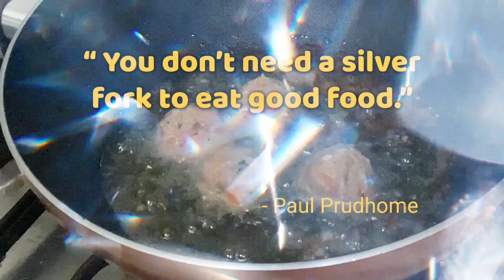BRAISED PORK SPARE RIBS Series 1/2: CHINESE RED BRAISED PORK SPARE RIBS, Sagad sa buto ang sarap!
CHINESE RED BRAISED PORK SPARE RIBS

INGRIDIENTS

500 grams spare ribs, cut into individual ribs
1 tbsp cooking oil
5 tbsp brown sugar
2 tbsp soy sauce
2 tbsp dark soy sauce (or oyster sauce)
3 tbsp white vinegar

1/2 cup water
3  slices fresh ginger
2 spring onions (scallions)
4 garlic cloves, smashed
2 pcs star anise

INSTRUCTIONS

1. Pre-cut the spare ribs and wash.
2. Boil water on the pan. Put a bit of salt.
3. Slowly put in the spare ribs.
4. Bring to a simmer over high heat.
5. Skim out scum from the surface of the water and simmer for 2-3 minutes.
6. Scoop out and transfer the ribs to a large bowl.
7. Rinse with clean water and then transfer the ribs to a clean container.
8. Heat the cooking oil in a wok or deep pan over medium-high heat.
9. Add the sugar and allow it to cook and melt for about 2 minutes (take care it doesn’t burn).
10. Add the ribs and cook, stirring, for 2-3 minutes or until the sugar and heat starts to colour the ribs and the liquid is thick in the bottom of the pan.
11. Add the light soy sauce, oyster sauce and vinegar.
12. Add the ginger, garlic, star anise and spring onions.
13. Add water.
14. Mix well to combine.
15. Simmer for 25 minutes on medium heat, stirring once in a while.
16. Cook and stir the ribs in the liquid for 5-10 minutes or until the sauce ‘sticks’ to the ribs and the oil starts to separate in the bottom of the pan.
17. Turn OFF heat and transfer spare ribs to serving plate.
18. Sprinkle with sesame seeds and spring onion. Serve warm.